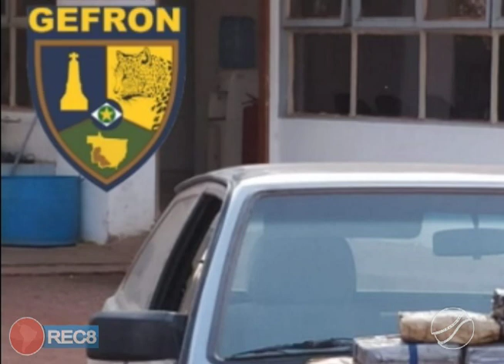GEFRON PRENDE EM FLAGRANTE UM HOMEM COM DROGA ESCONDIDA EM UM CARRO.